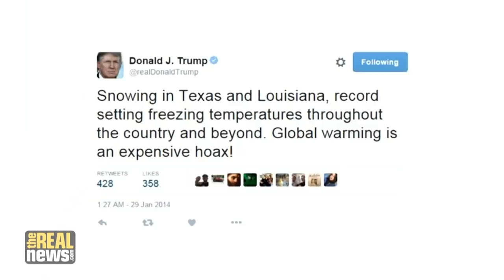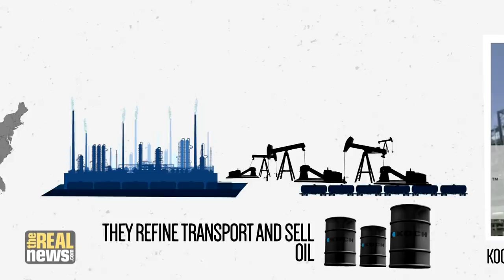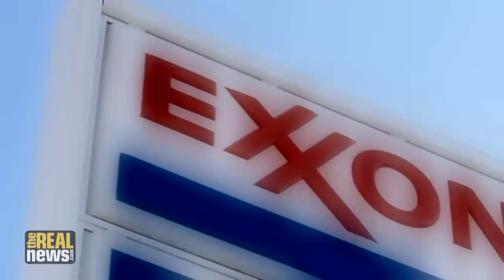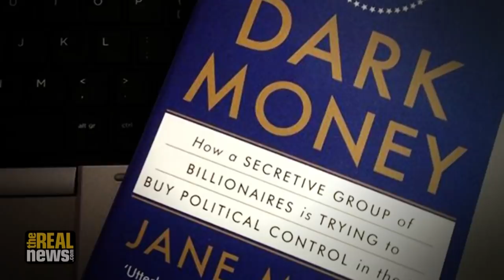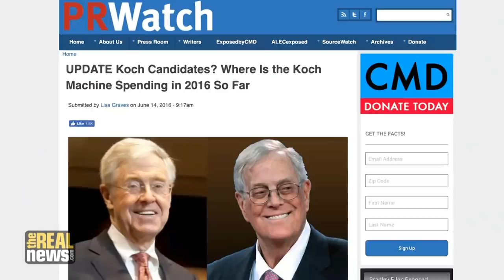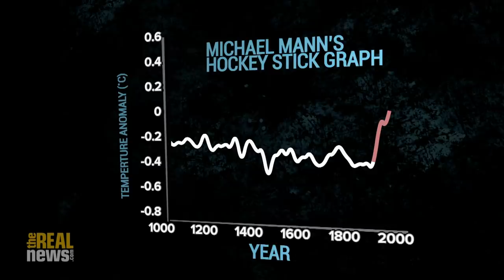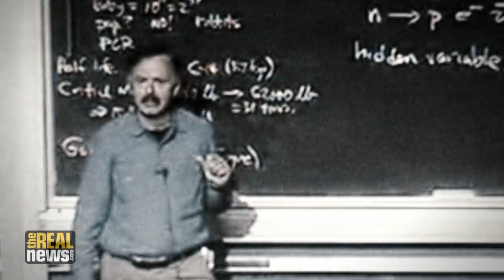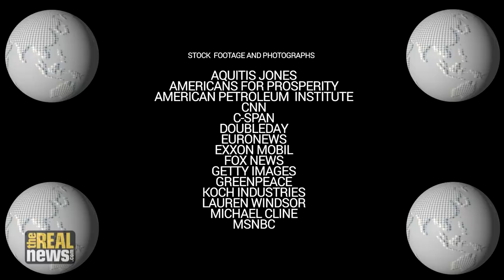TRNN Documentary: Trump, The Koch Brothers and Their War on Climate Science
Narrated by Danny Glover, A documentary special reveals how climate change science has been under systematic attack; the multi-million dollar campaign allowed a climate change denier to be elected president (a new version with updated content and music) - TRNN replay